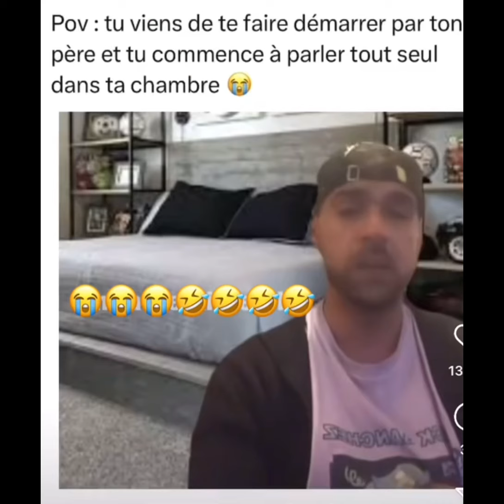Extrait Fitna Rohff